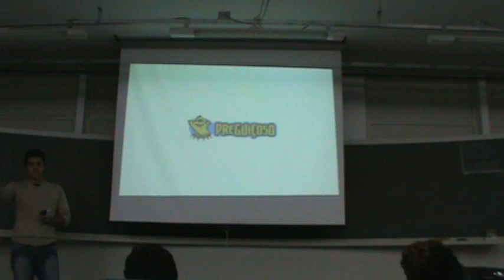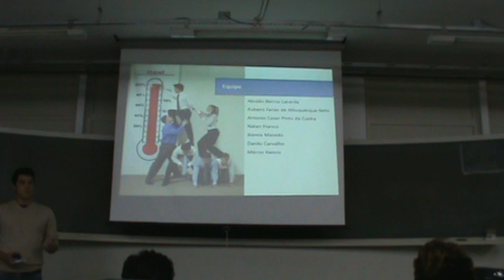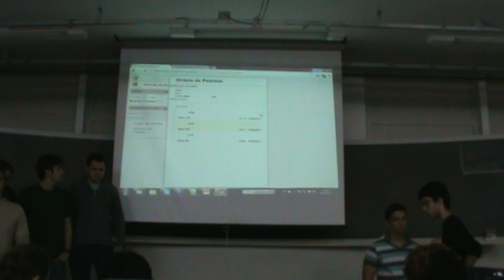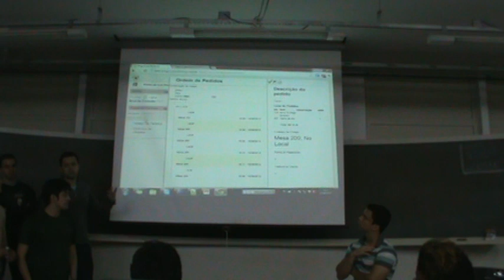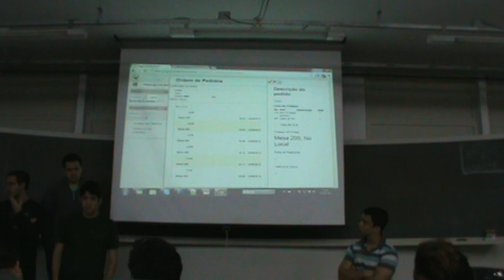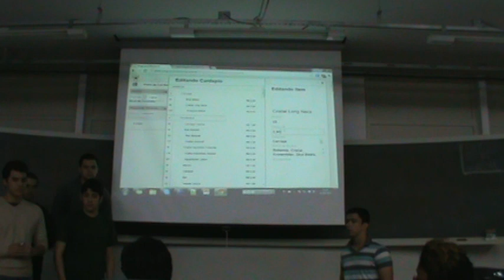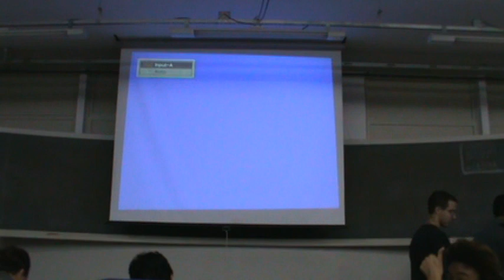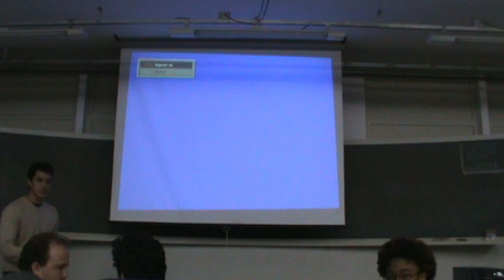Diiaki-Brasil: Preguiçoso Pitch & Demo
The Pitch Presentation by Diiaki Brazil Student Start-up, Preguiçoso.
[Location: Instituto Tecnologico de Aeronautica (ITA)]

Preguiçoso is a mobile application which allows for Brazilian restaurants to tap into a rapid growing marketplace of customers: foreign tourists. The applications allows for tourists without a firm grasp of the Portuguese language to efficiently order from the menu without requiring the restaurant owner to fork over thousands of dollars in training for his staff. This is very important since Brazil will be hosting the World Cup in 2014 and the Olympics in 2016.